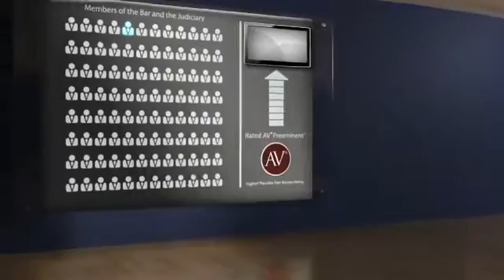AV(r) Preeminent(tm) Rated Attorney Richard R. Kennedy